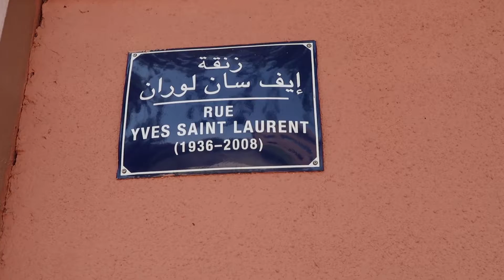Morocco Sept 2017